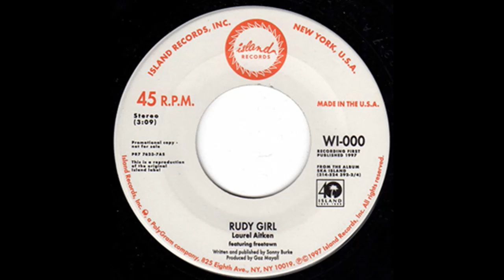Rudy Girl - Laurel Aitken Featuring Freetown